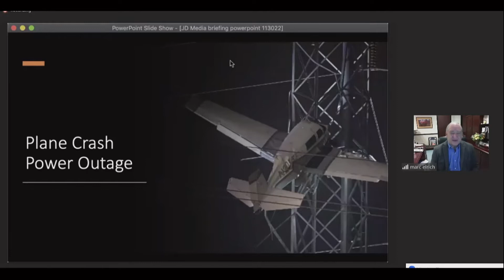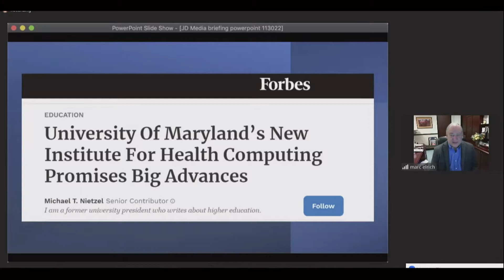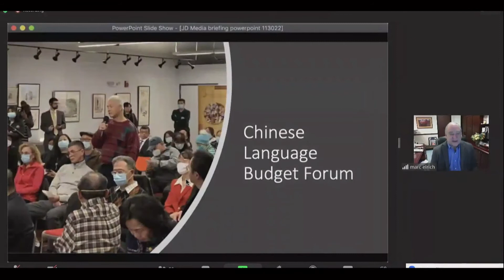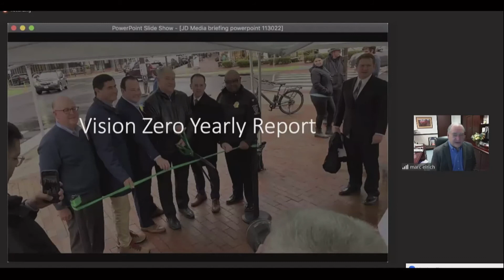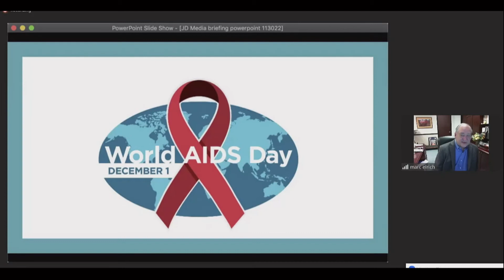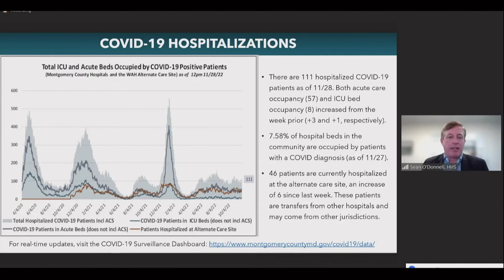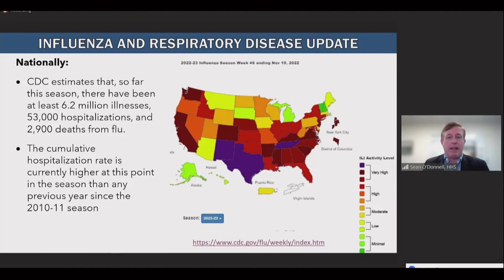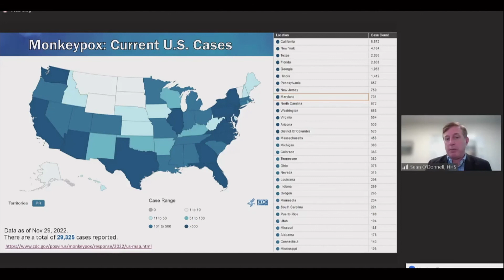Montgomery County, MD Weekly Public Health Media Briefing- November 30, 2022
Montgomery County government officials met with the media to discuss local Issues including COVID-19 on November 30, 2022.